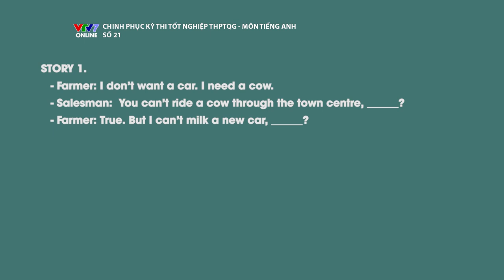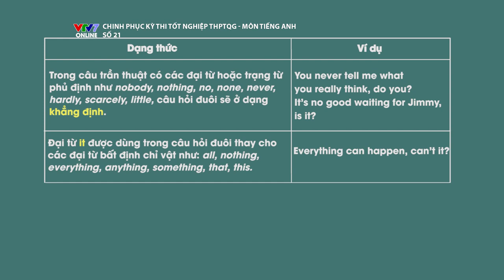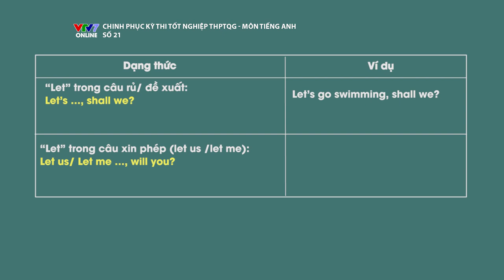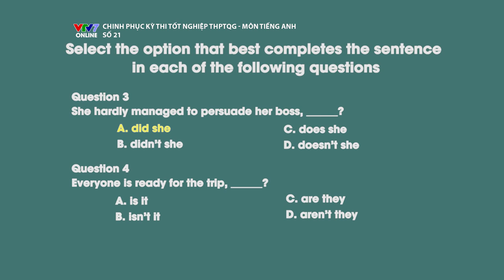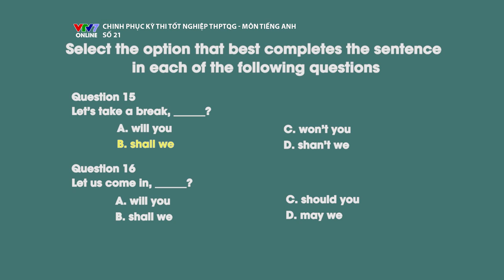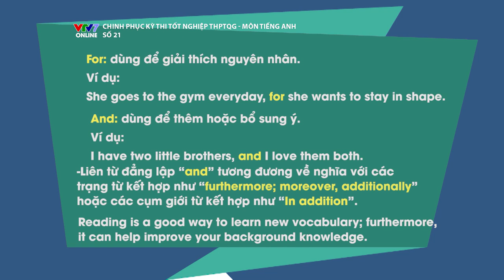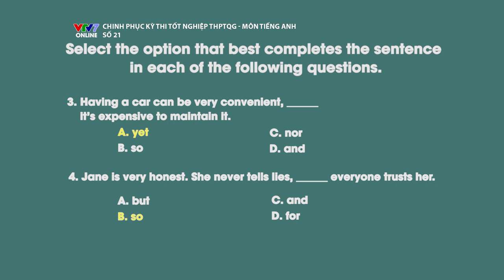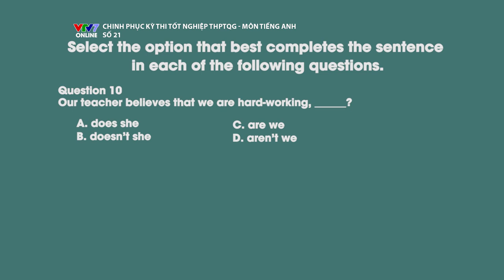Câu hỏi đuôi và liên từ kết hợp | Chinh phục kỳ thi 2019 | Môn Tiếng Anh - Tập 21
Đến với tâp 21 của Chinh phục kỳ thi tiếng Anh, chúng ta sẽ  được nghe thầy Hoa Quang giảng về hai phần kiến thức rất phổ biến và quan trọng là Câu hỏi đuôi và Liên từ kết hợp.
Hãy cùng học và thực hành nhé các bạn :)
Chinh phục kỳ thi môn Tiếng Anh 2019 là một chương trình mới với mục đích giúp học sinh THPT có một lộ trình ôn luyện một cách tổng hợp đầy đủ, chi tiết các chủ điểm kiến thức và dạng bài trọng điểm theo hướng ra đề của Bộ GD&ĐT.
Với những bí quyết giải các bài tập khó, những bài giảng hữu ích, phương pháp dạy học dễ hiểu, trẻ trung từ giáo viên uy tín như Thầy Hoa Phú Quang và Cô Đặng Thảo Trang đã có kinh nghiệm lâu năm trên các chương trình của VTV7.
Thêm vào đó, Chinh phục kỳ thi môn ngoại ngữ tiếng Anh 2019 còn có thêm sự góp mặt của Khánh Vy và Dustin Cheverier, hai MC trẻ trung và thông minh với những đoạn mô phỏng tình huống vui nhộn sẽ giúp các bạn hiểu bài một cách tự nhiên và dễ nhớ nhất.

Nếu còn những khó khan, thắc mắc trong quá trình ôn luyện, các bạn còn có thể nhờ các giáo viên uy tín của chương trình giải đáp trực tiếp trong các buổi live-stream trên fanpage VTV7